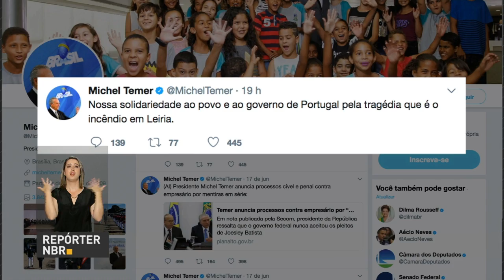Michel Temer se encontra com presidente russo Vladimir Putin nesta quarta-feira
REPÓRTER NBR 16H - 19.06.17: Presidente Michel Temer embarcou nesta tarde para a Rússia. Nesta quarta-feira (21), Temer se encontrará com o presidente russo Vladimir Putin, para tratar de agenda bilateral entre os dois países. Veja também: número de acidentes graves em rodovias federais diminui mais de 20% durante o feriado de Corpus Christi.